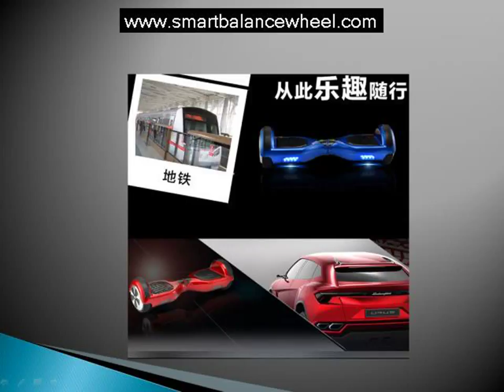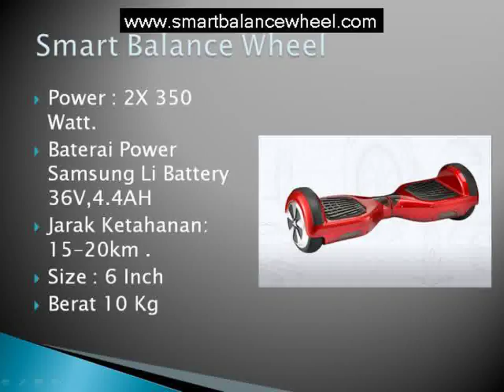Jual Self Smart Balance 43